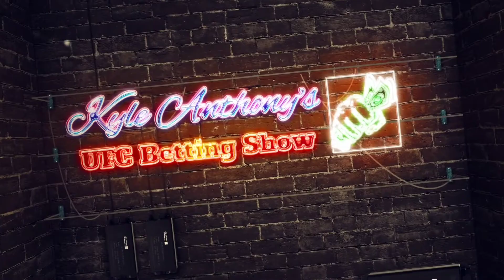UFC on ESPN Vicente Luque vs Belal Muhammed Betting Show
Client Play Review:
✅️ CASHED IN 8 OF 11 EVENTS IN 2022
✅ +61.54% Return on Investment last 2 years
✅️ MAX PLAYS: 9-3 last 365 days. 💰

TIME TO CASH IN!!

Join Kyle Anthony breaking down this event and FREE PLAYS!

~Client Plays at Wagertalk.com~

Kyle Anthony